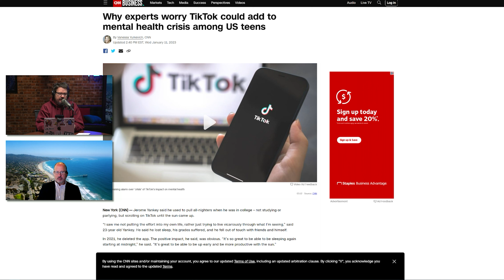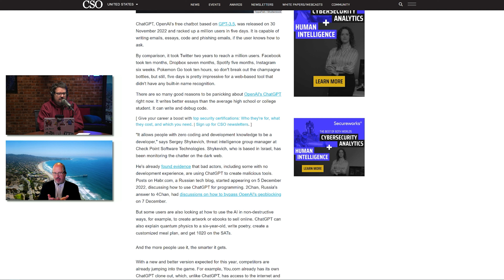TikTok, ChatGPT Puts Pressure on College IT | Ep. 6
As more states consider bans on the social media app TikTok, this could affect college universities and their IT infrastructure. In addition, ChatGPT and other generative AI tools are disrupting the way students will learn. We chat with Vince Kellen, CIO at UC San Diego, to discuss these issues, as well as the new generation of tech-savvy students hitting campuses and their impact on the technology infrastructure at colleges.

Vince Kellen
CIO at University of California San Diego (UCSD)

SOURCES:
California bills would ban state employees from installing TikTok on their work phones

Auburn Banned TikTok, and Students Can’t Stop Talking About it

Alarmed by AI Chatbots, universities Start Revamping How They Teach

These are all the public universities that have instituted TikTok bans

The new frontier in the US war on TikTok: university campuses

Why experts worry TikTok could add to mental health crisis among US teens